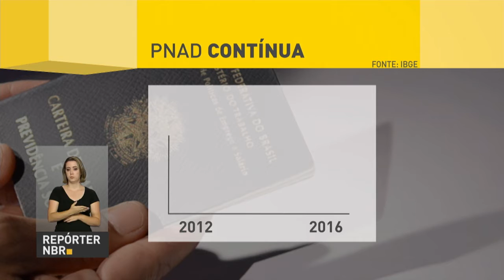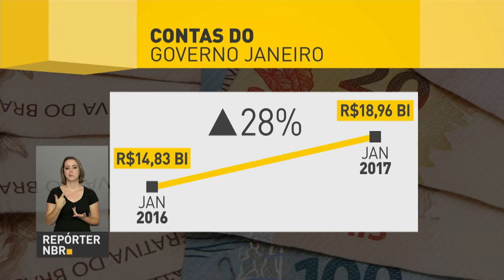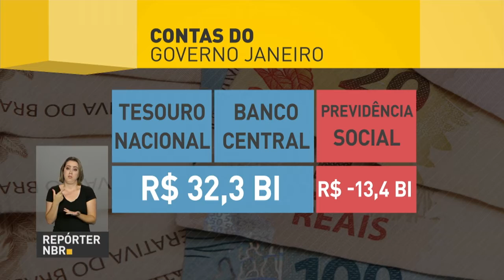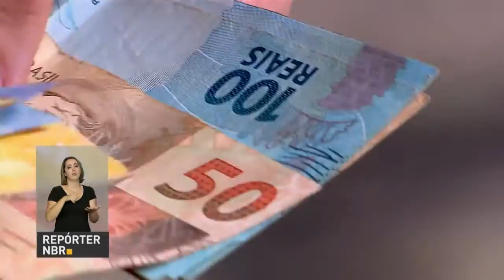Brasil tinha 24 milhões de trabalhadores subutilizados em 2016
REPÓRTER NBR - 23.02.17: Pesquisa do IBGE mostra que o país tinha mais de 24 milhões de trabalhadores desempregados e subocupados no quatro semestre de 2016. E mais: corte da taxa de juros melhora disponibilidade de crédito e abre caminho para investimentos. Veja também: governo central registra superávit primário de R$ 19 bilhões em janeiro.